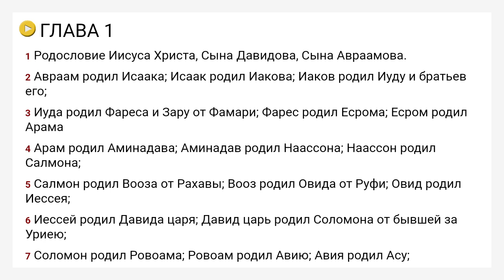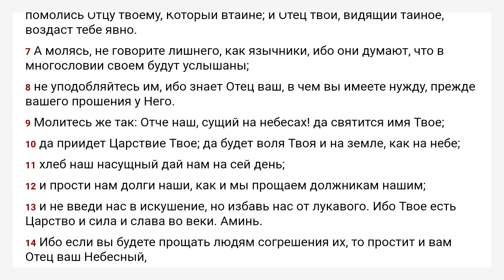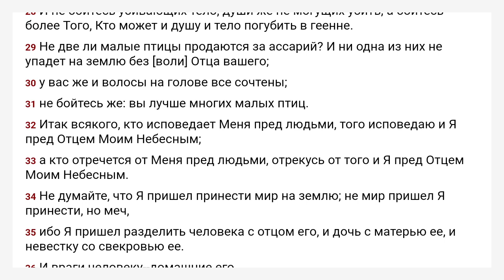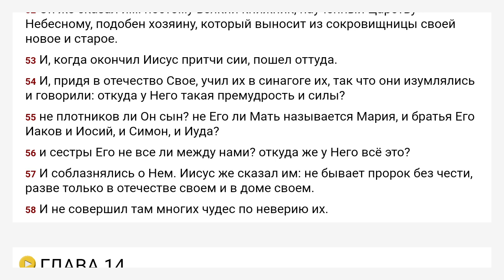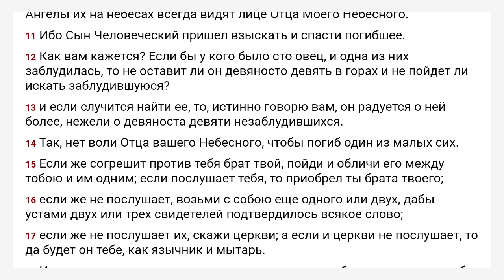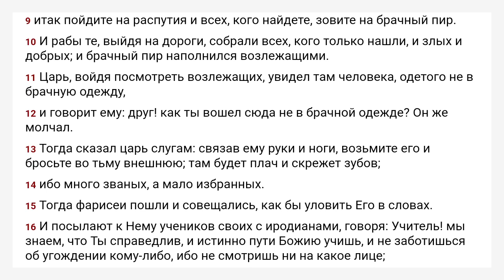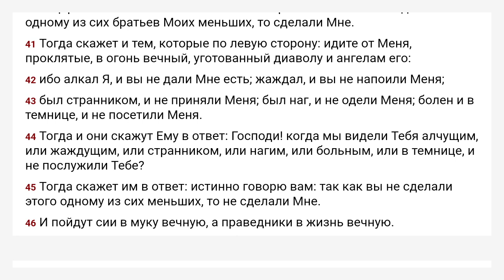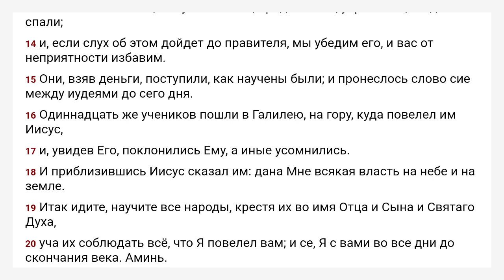Матфея Синода́льный перево́д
Если у вас есть устройство на  Android, пожалуйста, продолжите прослушивание в нашей бесплатной аудио-Библии:

Если вы хотите поблагодарить нас за эти аудиозаписи, ставьте «Мне нравится» нашим видео и нашей странице в Facebook:

Указатель главы:
  Chapter 1 00:00
  Chapter 2 03:59
  Chapter 3 08:05
  Chapter 4 10:57
  Chapter 5 14:56
  Chapter 6 22:22
  Chapter 7 28:11
  Chapter 8 32:51
  Chapter 9 38:12
  Chapter 10 44:39
  Chapter 11 51:29
  Chapter 12 56:17
  Chapter 13 01:04:15
  Chapter 14 01:13:54
  Chapter 15 01:18:53
  Chapter 16 01:24:47
  Chapter 17 01:29:49
  Chapter 18 01:34:42
  Chapter 19 01:40:53
  Chapter 20 01:46:06
  Chapter 21 01:51:39
  Chapter 22 01:59:34
  Chapter 23 02:05:45
  Chapter 24 02:12:36
  Chapter 25 02:19:32
  Chapter 26 02:26:30
  Chapter 27 02:38:04
  Chapter 28 02:47:34